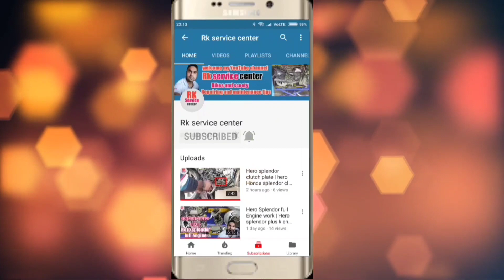पीछे के सोकर खराब है कैसे चेक करें, shocker main sound hai,🔥🔥Rk service center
about this video,,, Rear shocker main problem kya Hoti hai, shocker sound stuck Problem kyu Hoti hai,🔥🔥Rk service center

Aap apni ray jaroor batayen, video comment Box main, all social media follow,🙏 thank you. @Rkservicecenter

, . Videos related,,

like, shere, support, subuscribe NOW !
♥️ FACEBOOK PAGES ♥️ TWEET ♥️ INSTAGRAM ♥️ YOUTUBE ♥️❤️ Facebook ♥️🔥 FB self,, subscribe karen || Rk service center | channal ko dekhyen watch all upcoming interesting vidoes related to two wheelers. maintenance tips repairing tips full servicing .channel ko SUBSCRIBE jaroor karen...

Rkservicecenter. SLMWLKM,,DOSTO